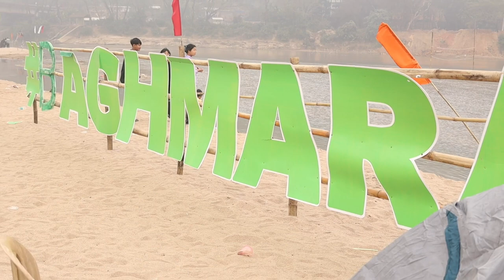Tyisam festival || Bagmara beach o camping kaa